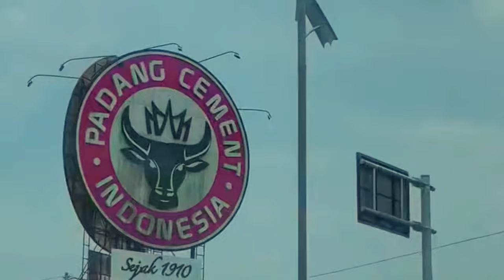Skill Dan Gol Kenneth Ngwoke Striker Tajam Semen Padang Fc.